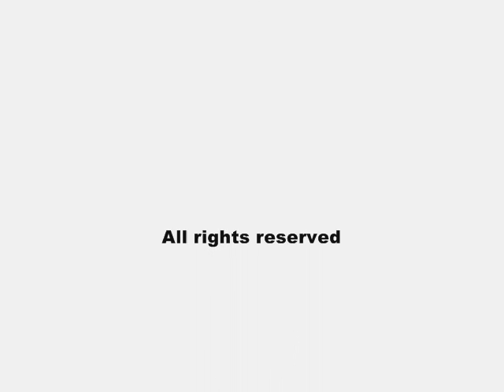Springfield M1903 Animation #1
I tried to do the best i can! I think this is good for a beginner! ENJOY DUDES!